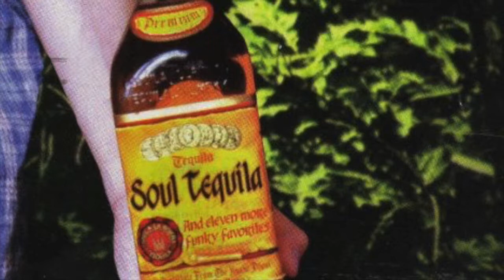Switchblade by Soul Providers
Track 5 from Soul Provider's "Soul Tequila, Featuring: Lee Fields" LP.
Vocals by Sharon Jones.